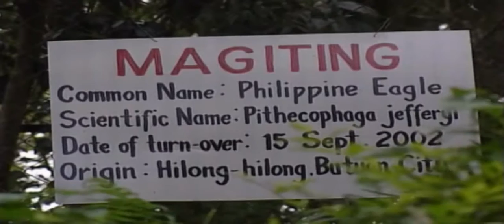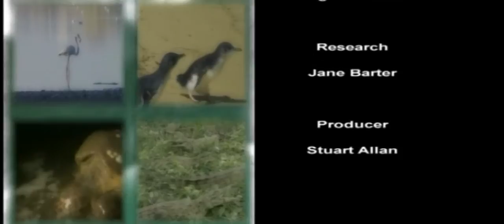Screwdriver Passed Over The Duck Neck | Animal Anthology Episode 07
Duck is the common name for a large number of species in the waterfowl family Anatidae, which also includes swans and geese. The ducks are divided among several subfamilies in the family Anatidae; they do not represent a monophyletic group (the group of all descendants of a single common ancestral species) but a form taxon, since swans and geese are not considered ducks. Ducks are mostly aquatic birds, mostly smaller than the swans and geese, and may be found in both fresh water and sea water.

Ducks are sometimes confused with several types of unrelated water birds with similar forms, such as loons or divers, grebes, gallinules, and coots.